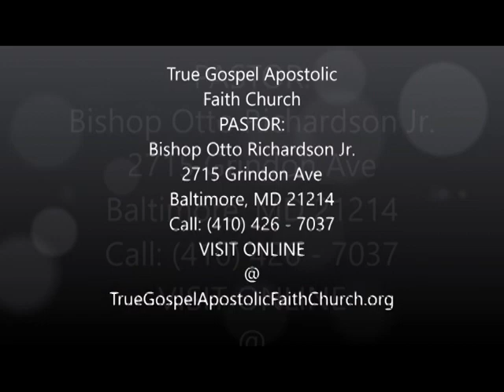THE WORD STILL WORKS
BISHOP OTTO RICHARDSON   THE WORD STILL WORKS   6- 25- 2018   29MIN